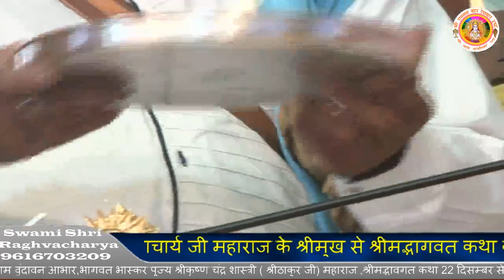day -7 श्रीमद भागवत कथा Jagadguru Swami Shri Raghvacharya Ji Maharaj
Jagadguru Swami Shri Raghvacharya Ji Maharaj Official Youtube Account.
अध्यक्ष :- श्रीरामलला सदन देवस्थान ट्रस्ट रामकोट अयोध्या🚩
जगद्गुरु स्वामी श्री राघवाचार्य जी महाराज यूट्यूब चैनल पर और नयी वीडियो की जानकारी के लिए नोटिफिकेशन बेल आइकॉन पर क्लिक करे ❞

✦ यहाँ इस चैनल में आपको श्री राम भजन, रामचरित मानस, भगवान परशुराम जी की कथा, रामायण कथा, लाइव प्रवचन कथा, और जगद्गुरु स्वामी श्री राघवाचार्य जी महाराज द्वारा बताये गये कथा प्राप्त होगी |

Shrimadjagadguru Shriswami Dr. Raghavacharyaji is the Peethadishwar of Shridham Ramvarnashram Ayodhya. He is also the Sarvarahkar Mahant of many religious places and Shriramlala Sadan Devasthan trust is the most significant of them. Shriramlala Devasthan Trust is working for the renovation of Shri Ramlala Mandir. This Temple is situated near Shriramjanmbhumi, Ayodhya. Shri Nandani Goshala is also functioning under this trust, and the expansion of the Goshala is one of the projects of this Trust.
The head and the director of this Trust is Shri Jagatguru Ramanucharya Swami Shri Raghavacharyaji, who is respected for his profound knowledge of Vedic Scriptures, Hindu Mimansa and religion. Hon. Swamiji is highly educated and relates the work of the trust to the present scenario and needs of the society. The restoration work of the temple is progressing under his guidance. The trust is also engaged in various social, educational and spiritual activities. Presently Shri Swamiji intends to make the temple a Vedic and spiritual centre and a seat to perform Vedic rituals.
Presently following Organisation is running under his leadership in Ayodhya.
1) Shridhammath, Ramvarnashram Ayodhya.
2) Shri Ramlala Sadan Devasthan Trust Ayodhya.
3) Shri Hanuman Mandir, Ramkot Ayodhya.
4) Shriram Janki Mandir, Khodiya bazar, Dist.- Gonda.

राधे राधे !! जय सियाराम
!! धन्यवाद !!
Note  :- This account is Monitored by Jagadguru Swami Shri Raghvacharya Ji Maharaj Team Member & Media Partner.

Copyright :- Swami Raghvacharya